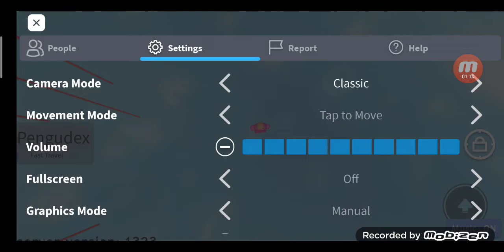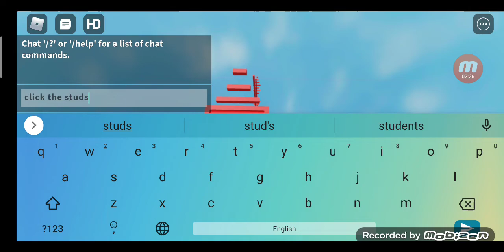How to get Very Secret Penguin - Find the Penguins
probably not gonna be first tutorial cause I fell off the platform so many times.